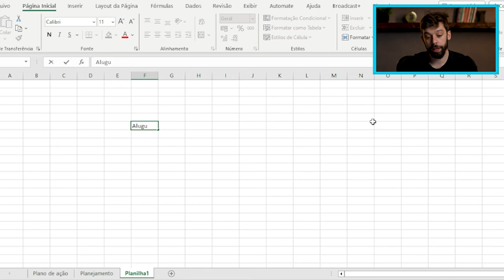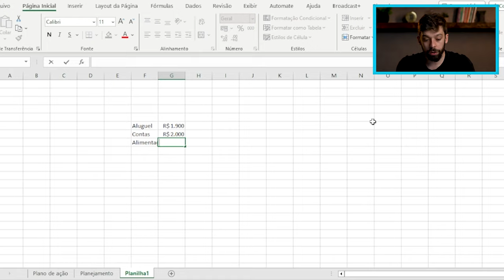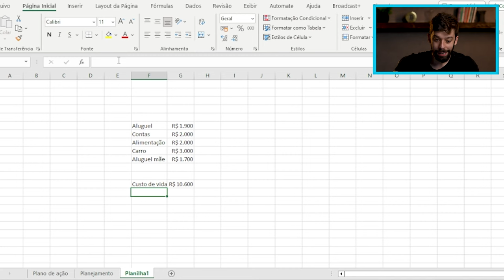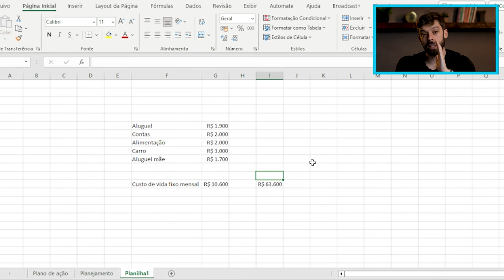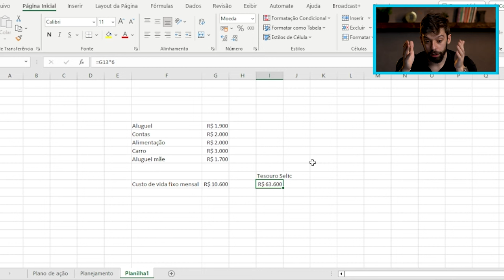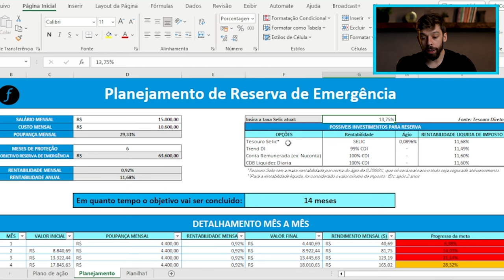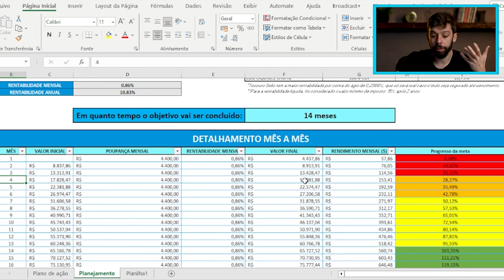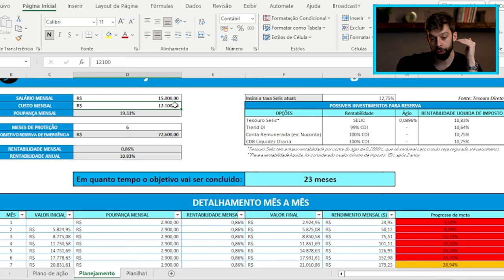CALCULANDO A RESERVA DE EMERGÊNCIA NA PRÁTICA! | Com material gratuito ✅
Esse é o PRIMEIRO PILAR da sua vida financeira – e o mais importante.

Sim, estamos falado da sua reserva de emergência.

Esse é o primeiro investimento que você deve fazer, de preferência no Tesouro Selic, ou em algum outro investimento que tenha um potencial maior de segurança.

Nesse vídeo, o Gui Cadonhotto – professor da Finclass e especialista em renda fixa, vai te mostrar NA PRÁTICA como montar sua reserva de emergência, compartilhando com você o cálculo da reserva dele.

Em seguida, ele vai te mostrar como utilizar o material que disponibilizamos aqui gratuitamente, que vai te ajudar a calcular em quanto tempo você vai atingir o seu objetivo.